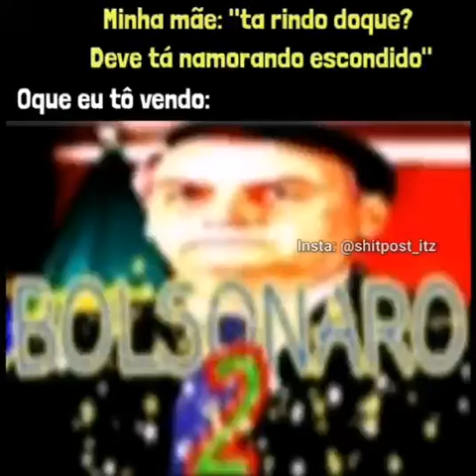Pack de shitpost (Atrasado mais foi)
Aproveita e me segue no insta

CREDITOS: FabianoGN

VIDEO FEITO PARA CONTEUDO HUMORISTICO, NADA DITO NO MESMO DEVE SER LEVADO A SERIO